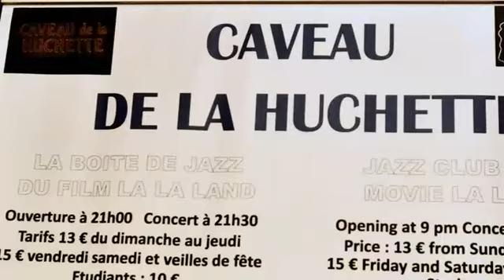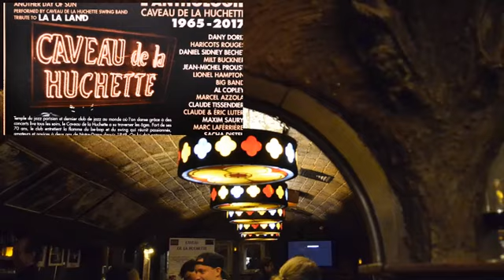Neni Carolina Chacin au caveau de la Huchette "Memories of you & Road 66" Avec Dany Doriz 03/19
Neni Carolina Chacin Venezuelan born jazz singer, - Award-winning jazz/gospel singer,

Listen to and buy Carolina Chacin music on CD Baby, the independent record store by musicians for musicians.